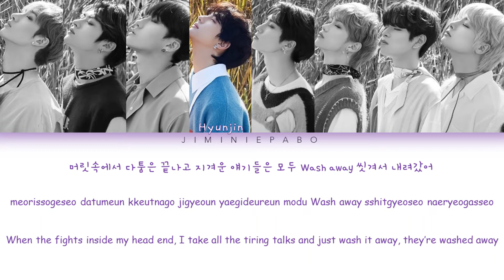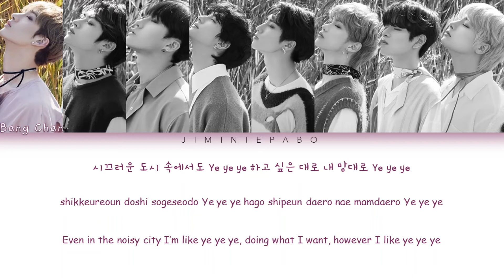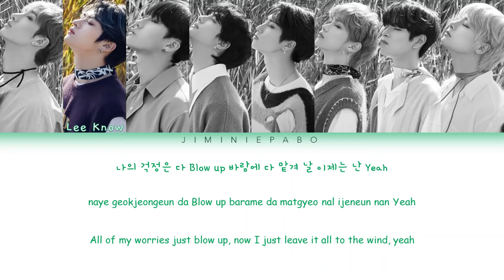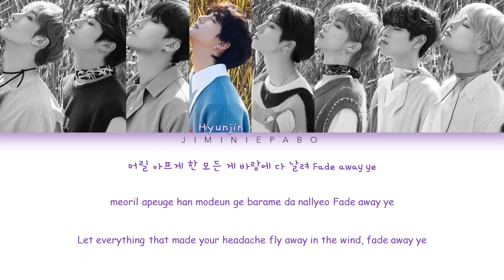Stray Kids (스트레이 키즈) - Sunshine (Colour Coded Lyrics Han/Rom/Eng)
3ish more lyric videos and I'll be done
~jiminiepabo

Song: Sunshine
Artist: Stray Kids
Album: Clé : LEVANTER

Members (oldest to youngest): Woojin (left as of 28th October), Bang Chan (leader), Lee Know, Changbin, Hyunjin, Han, Felix, Seungmin, I.N
My bias: Han (bias wreckers: basically all of them)